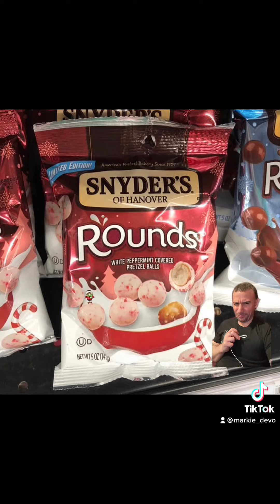Goodies in stores and coming soon🛒